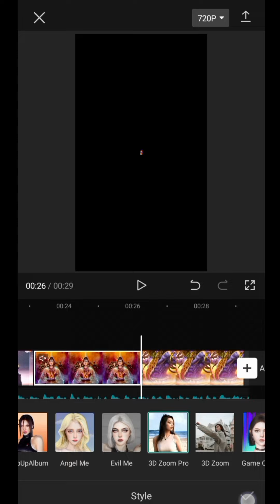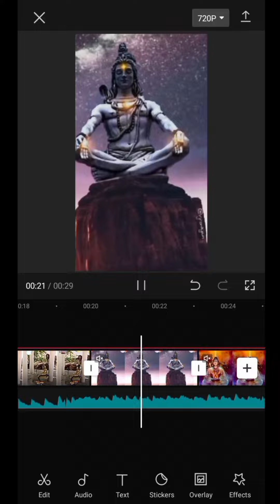How to edit sanatani video 🤔🤔🕉️🙏